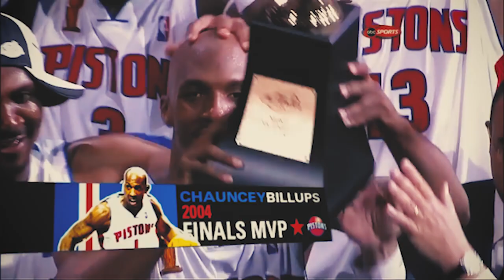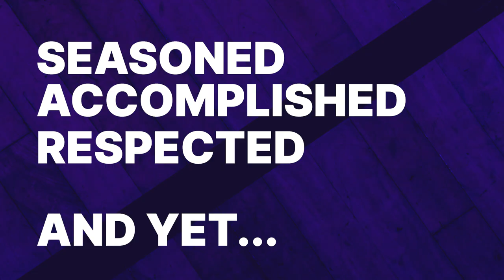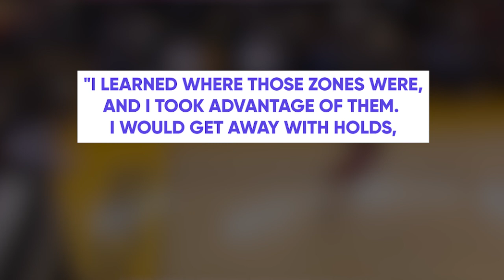KOBE BRYANT: How to Prove Everyone Wrong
Kobe Bryant wanted to become the greatest NBA player of all time. And in order to do that, he needed to prove everyone wrong.

Despite 5 championship rings, and seven trips to the finals, Kobe spent his career letting his performances speak for themselves. And no performance quite compares to his 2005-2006 season.

In this video, I’m going to explain why one of the Lakers’ worst seasons was actually Kobe’s best.

RECOMMENDED ESSAYS
Short form: